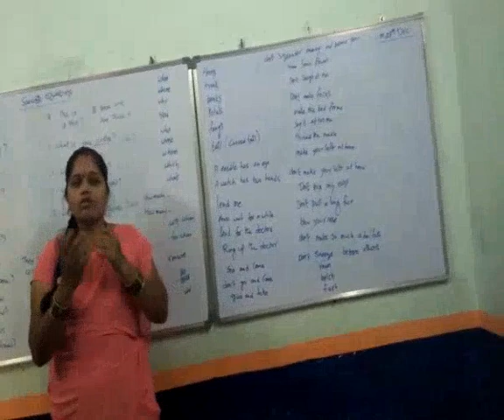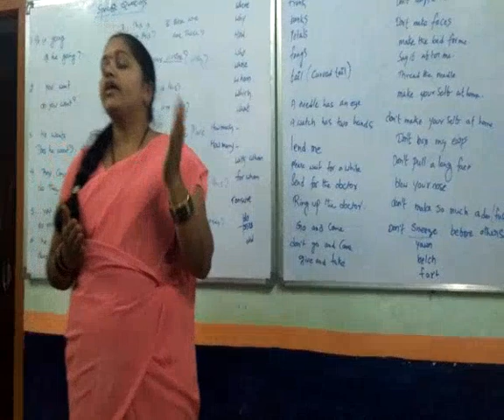Annapurna's presentation on capabilities of human.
She is a correspondent of ICS indian Chakra School Pulivendula. Wonderful presentation.